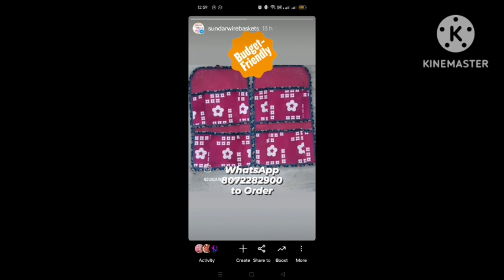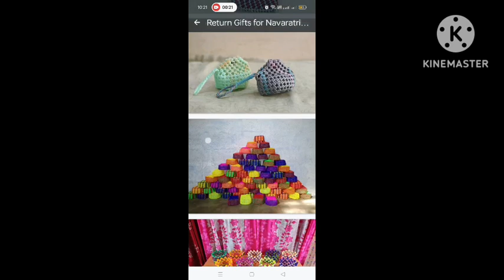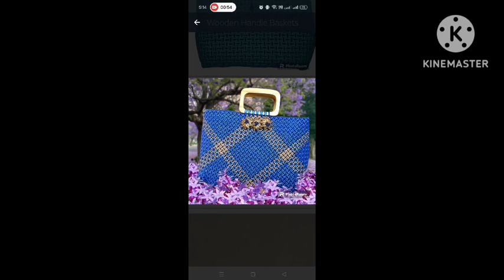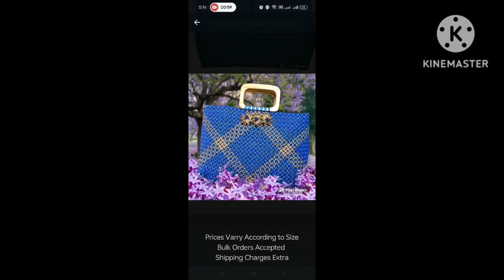Summer Sale 😎😎😎😎All Types of Wire Koodai on Summer Sale!!!Grab Yours Now 😍😍😍😍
Here you can find many types of wire baskets or koodai which can be used for daily purposes like for markets, for taking Lunch, for tuitions etc.
We design the baskets or koodai in such a way that it matches according to the latest trend and tradition.
We also take Bulk Orders of all types and we are also customer friendly.
The choice of types and colors of the baskets are customizable.